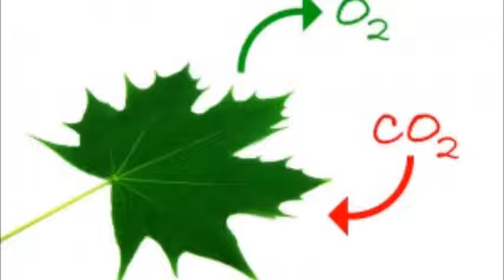tmsvid7 global warming Final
Created by grade 6 students during a community documentary filmmaking project, Spring 2016. Project leader: Tina Brownell. Collaborative teaching team: Sue Dunbar, Lisa Olaynack, Connor Fagan, Jamie Caster, Carlene Paschoal. Technical support:  Jennifer Robinson, Amie Shinego.